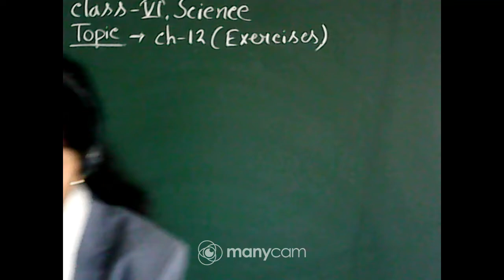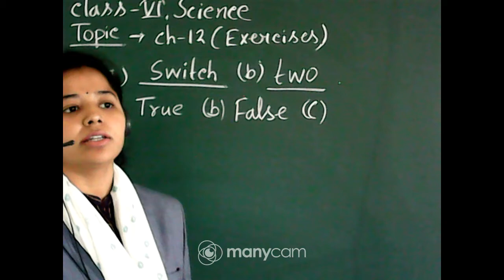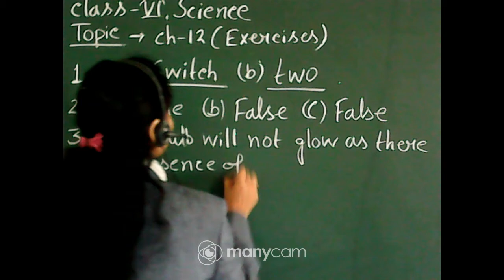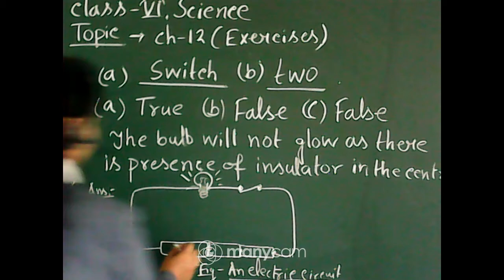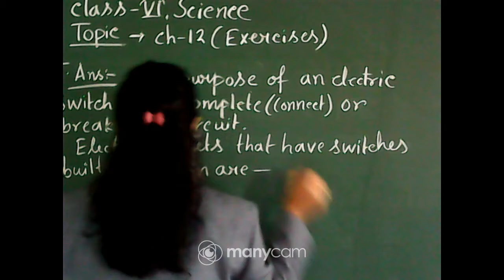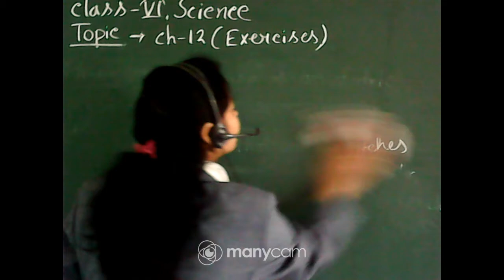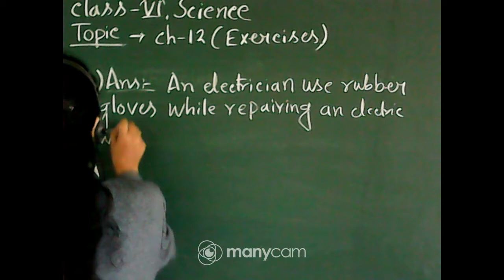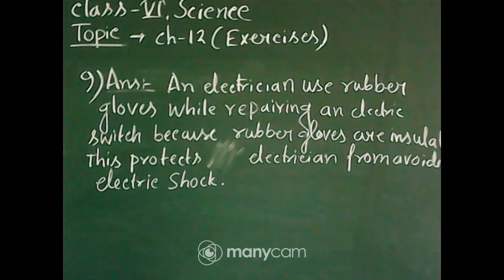CLASS :VI SUBJECT : SCIENCE (OFFLINE)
CLASS : VI
SUBJECT : SCIENCE
TOPIC : ELECTRICITY AND CIRCUITS( EXERCISES)
TEACHER :MOUMITA GHOSH